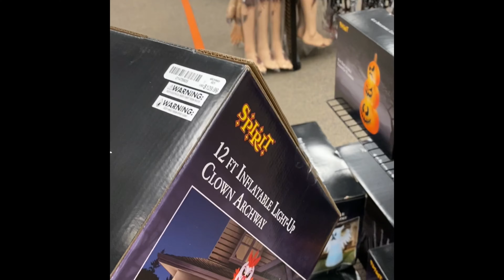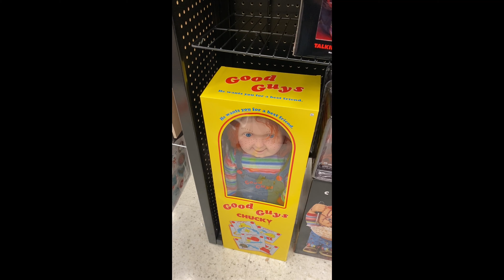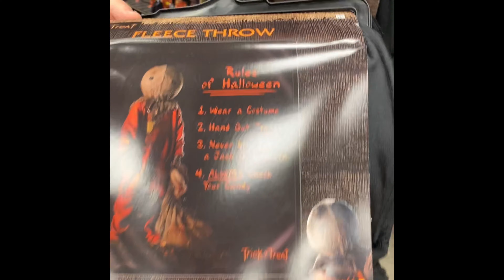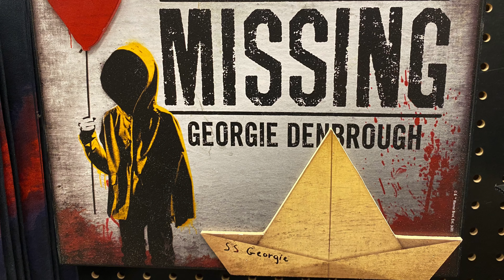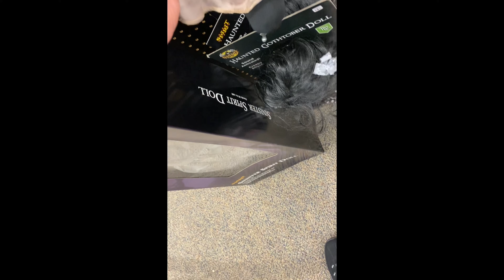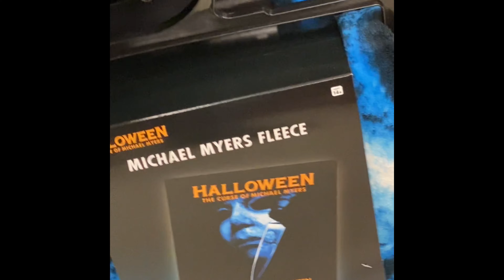Spirit Halloween Now Open 2020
So today I discovered that Spirit Halloween Stores have started to open and we were actually lucky enough to find one open today.  We had fun looking around and of course, buying some goodies.  Looking forward to fun, fall Halloween adventures.  I know that this year, 2020, with the Corona Virus, it's going to be  a little different. But that's not going to stop us from having some Halloween fun! :):):) I heard a different Spirit Halloween store will be opening in a couple of weeks and you know I'll be there!:):)  Make sure you like, comment and subscribe for more videos.  Here's to a Spooky Halloween season together.:)